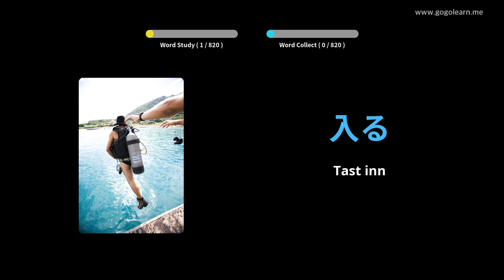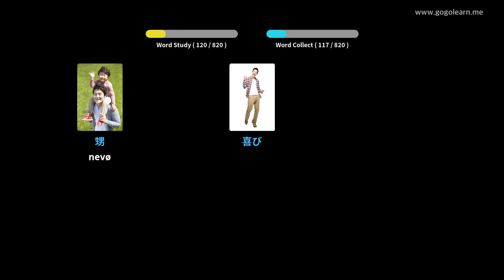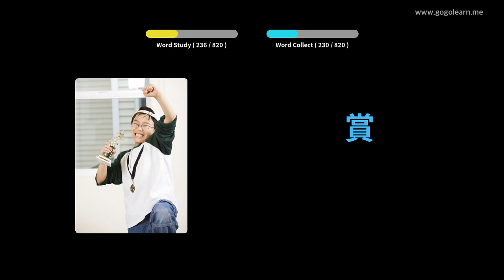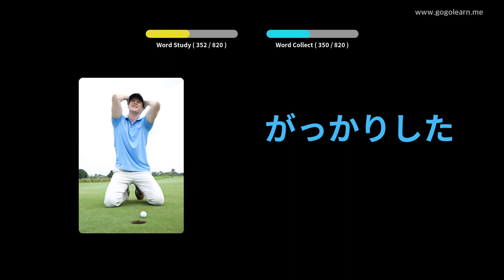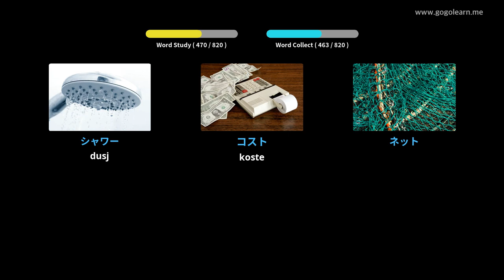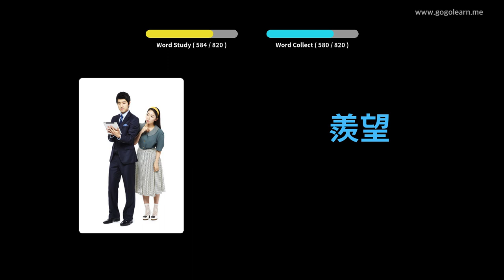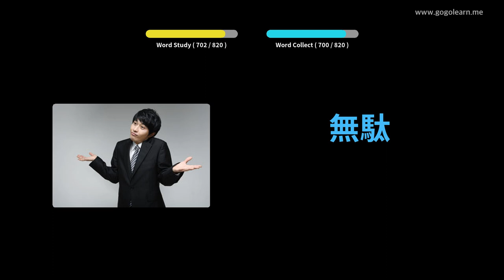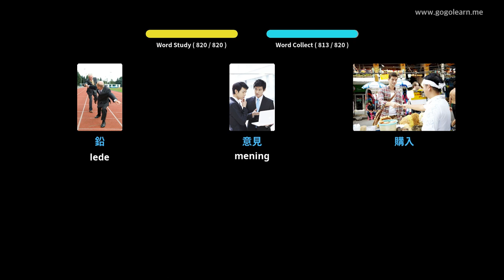Lære Japansk Språk Gjennom Bilder |Japansk Språk Vokabular Ungdomsskole | Golearn